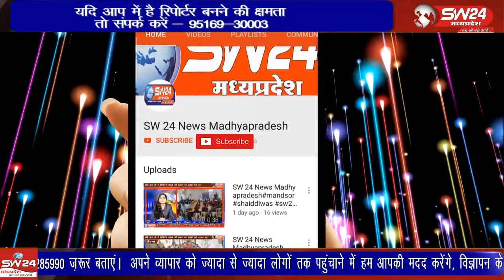रविवार को दीपावली का त्यौहार देश भर में उत्साह और आस्था के संग मनाया गया, जगह-जगह दीये जलाने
रविवार को दीपावली का त्यौहार देश भर में उत्साह और आस्था के संग मनाया गया, जगह-जगह दीये जलाने के साथ मां लक्ष्मी की पूजा शाम को मुहूर्त के अनुसार की गई। बाजारों में खरीदारी करने वालों की भीड़ बरकरार बनी रही। बच्चे आतिशबाजी को लेकर उत्साहित दिखाई दिए।
बेटमा इन्दौर से राजेन्द्र सुर्यवंषी की रिपोर्ट।